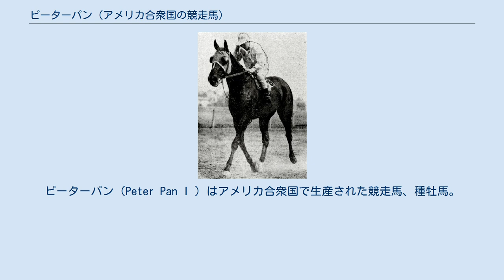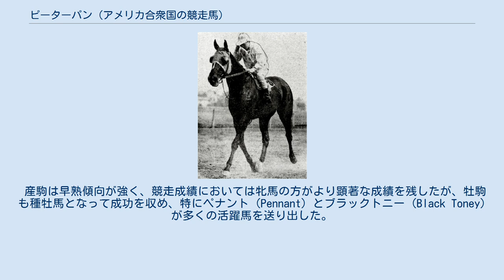ピーターパン (アメリカ合衆国の競走馬)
ピーターパン（Peter Pan I ）はアメリカ合衆国で生産された競走馬、種牡馬。
ベルモントステークスなどに優勝し、種牡馬としても成功を収めた。
 アメリカ競馬史上に大きな事績を残したジェームズ・ロバート・キーンの生産所有馬。
管理調教師はアメリカ競馬の殿堂入りを果たしているジェームズ・ゴードン・ロウ・シニアであり、両者は父コマンドの馬主、調教師でもあった。
 2歳で競走馬としてデビューし、この年は8戦4勝。
秋にはアメリカ2歳戦の最高峰・ホープフルステークスを制している。
3歳時は9戦6勝・2着2回という卓越した成績を残していた。
ピーターパンが競走馬時代を過ごした当時のアメリカでは、まだ3歳三冠戦が形成されておらず、現在三冠の初戦・2戦目に位置づけられているケンタッキーダービー、プリークネスステークスには出走せずベルモントステークスに臨み優勝。
ほか、当時は非常に重要な競走と位置づけられていたブルックリンダービー等も制しており、ピーターパンはこの年の最優秀3歳牡馬に選出されている。
3歳秋に腱を負傷し競走馬を引退。
キーンが所有するキャッスルトン・スタッドで種牡馬となった。
 種牡馬としては一時フランスに売却されたが、その後ハリー・ペイン・ホイットニーに購買されてアメリカに戻り、以後1933年に死亡するまでケンタッキー州のホイットニーファームで繋養された。
死亡後その遺体は同場の一角に埋葬されている。
 産駒は早熟傾向が強く、競走成績においては牝馬の方がより顕著な成績を残したが、牡駒も種牡馬となって成功を収め、特にペナント (Pennant) とブラックトニー (Black Toney) が多くの活躍馬を送り出した。
2年連続のアメリカ年度代表馬を受賞したペナント産駒エクイポイズ (Equipoise) を筆頭に、一時その父系は広がりを見せたが、今日では衰退している。
しかしブルードメアサイアーとしても大きな実績を挙げており、母系にその血統が受け継がれている。
 アメリカでは1940年より、本馬を記念した重賞競走・ピーターパンステークスが施行されている。